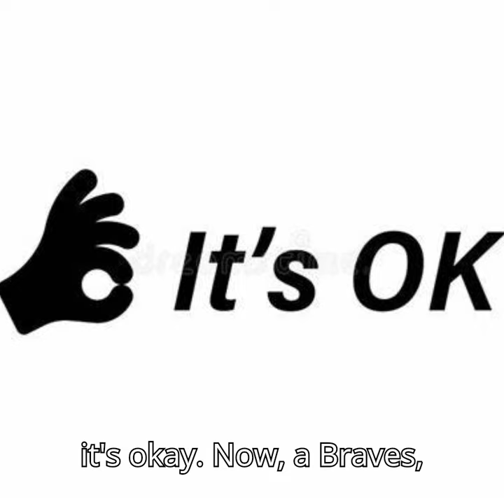Philadelphia Phillies vs Atlanta Braves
Jpeezy comes in with his look on the MLB for Friday, July 5th.  Philadelphia cold bats vs Max Fried might be too much to overcome...

Follow the channel, and turn your notifications on to be the first to see content as it drops!!